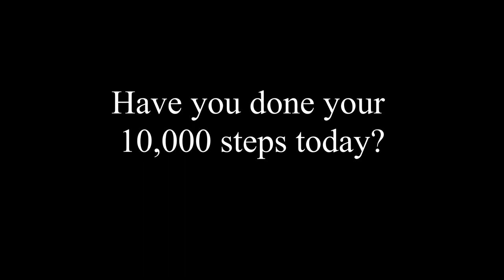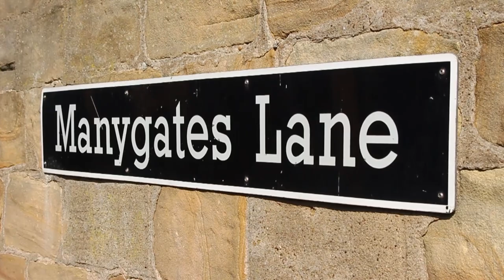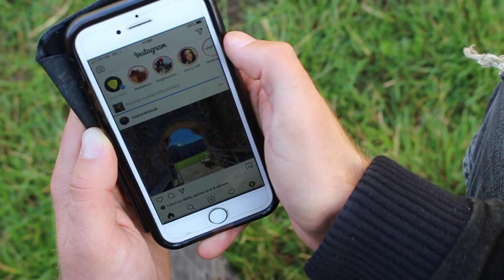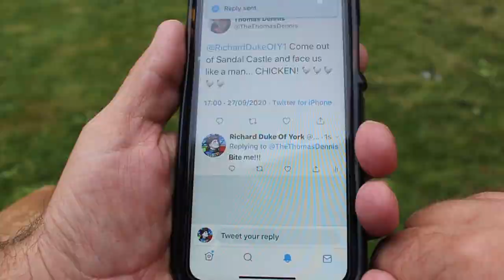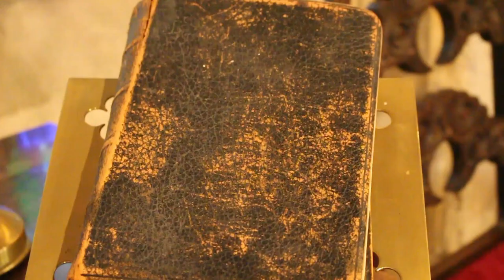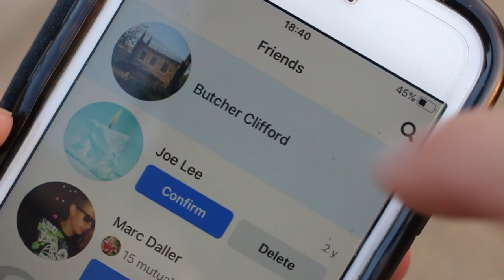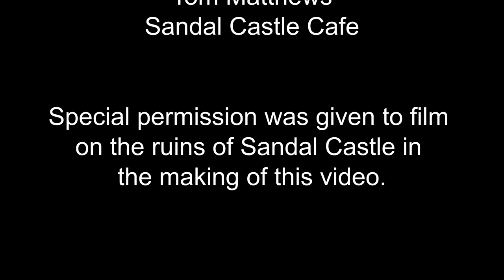Battle of Wakefield 1460, Wars of the Roses, EPISODE 5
In this week's episode the Wars of the Roses lures Thomas and the team up North to Wakefield. The Battle of Wakefield took place in the middle of Winter and is one of the most significant battles that we know very little about.

Join Thomas as he embarks on a journey to uncover the 4 theories that are commonly understood about the battle. Meanwhile, along with Channel Historian Mike Ingram, he develops a theory of his own.

Which theory will you believe?